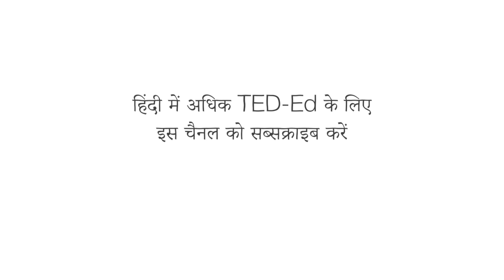क्या आप पुल पहेली को हल कर सकते हैं? -एलेक्स गेंडलर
संभव है कि एक दूरस्थ पर्वतीय प्रयोगशाला में उस इंटर्नशिप को लेना सर्वश्रेष्ठ अवधारणा न हो। उस लीवर को खोपड़ी के प्रतीक के साथ खींचना सिर्फ यह देखने के लिए कि उसने क्या किया, शायद यह भी उतना अच्‍छा विचार भी नहीं था। लेकिन अब पछतावे का समय नहीं है क्योंकि आपको इन म्यूटेंट जॉम्बीज से दूर होने की जरूरत है...जल्दी से। क्या आप जॉम्बीज के आने से पहले खुद को और अपने दोस्तों को पुल पर लाने के लिए गणित का इस्तेमाल कर सकते हैं? एलेक्स गेंडलर दिखाते हैं कि यह कैसे करें।

सबक Alex Gendler द्वारा, Outis द्वारा निर्देशित।